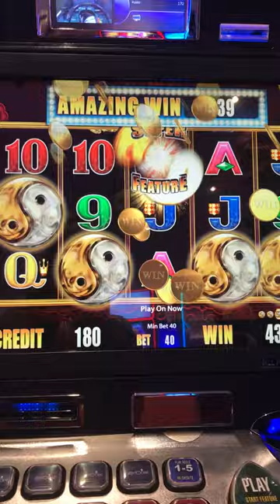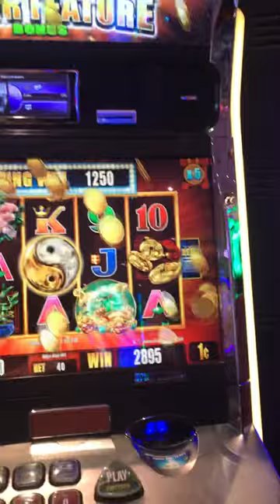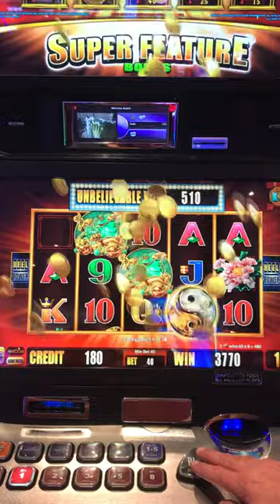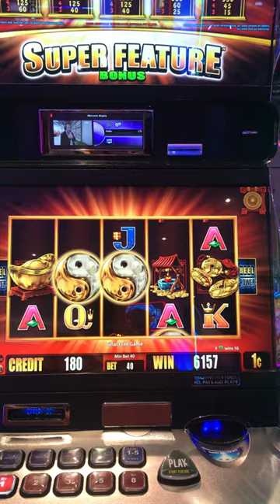Yin Yang Slot Machine Super Feature Win